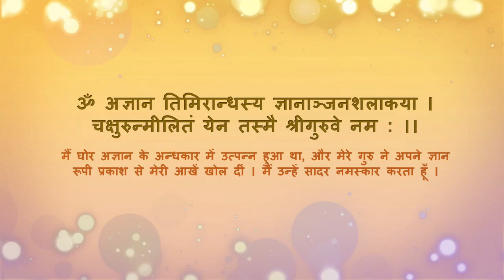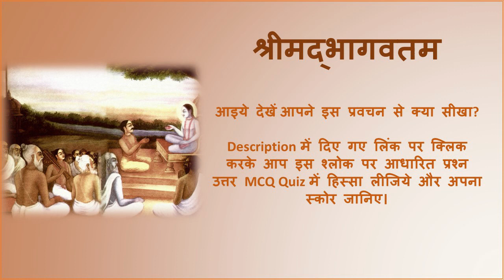Srimad Bhagvatam 1.12.15 - 19 "Birth of Emperor Pariksit"